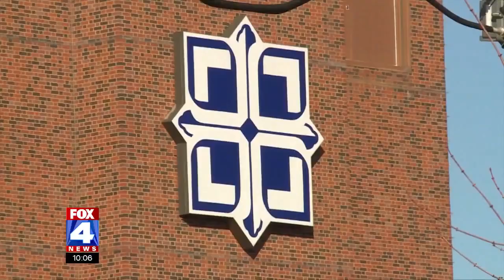FOX4: KC hospitals overwhelmed with COVID patients